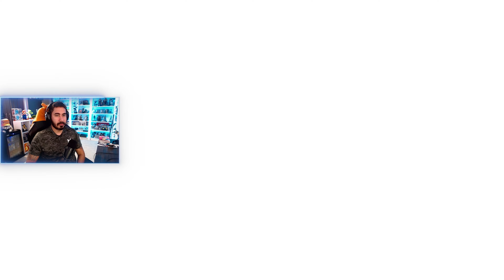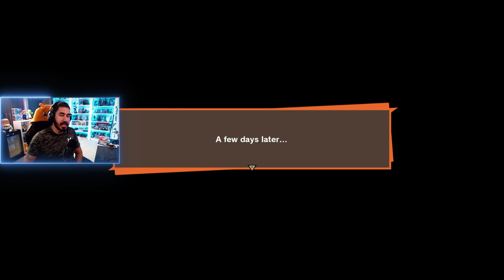Dragon Ball Z : Kakarot - DLC - Trunks The Warrior of Hope Part 1 Gameplay Walkthrough [4K 60FPS PC]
As the Dragon Ball Z Sparking Zero is about to be release, We will be playing the WHOLE Dragon Ball Z Kakarot.

Will be posted as episodes as Sagas! So let's get started!

OWN3D.tv
Best Overlays for Streaming and content Creation!  Create your OWN SPACE!

Fanatical
Best Price for PC Game Keys! Big Discounts and Sales EVERY DAY!

TubeBuddy
Improve your Youtube content with the best tool and gain more and more views!